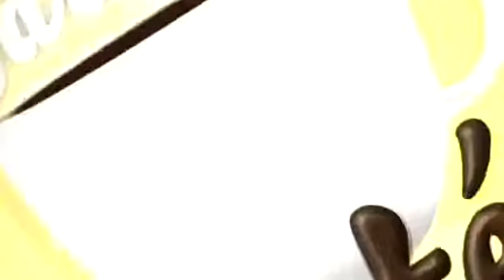INICIO CON GABY Y TANIA